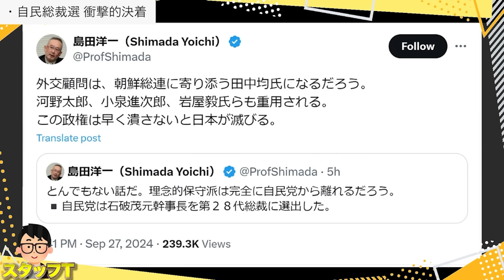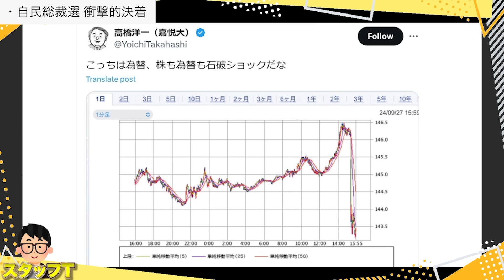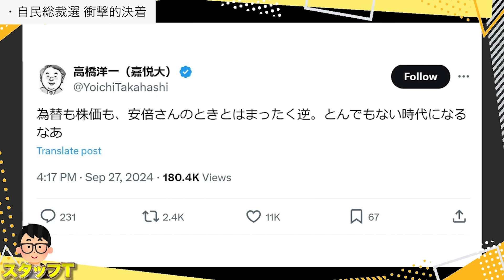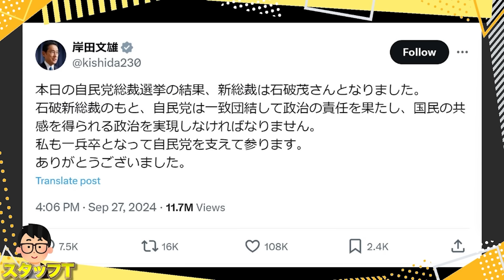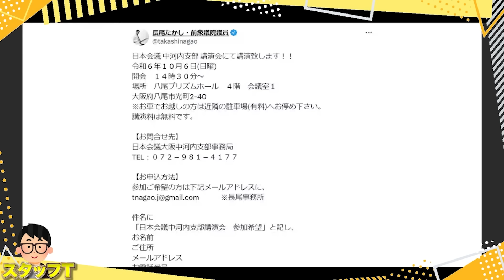【自民総裁選 衝撃的決着】人事の行方／石破ショック：日本経済の行方【長尾たかしフライデー】9/27Live 長尾×吉田×小野寺×スタッフT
●（文化人放送局 長尾たかし応援ページ）長尾たかし、国政復帰への道

●早苗タオル発売解禁！！！

●長尾さんの9/11ポスト
日本会議 中河内支部 講演会にて講演致します！！
令和６年１０月６日(日曜)
開会　１４時３０分～
場所　八尾プリズムホール　４階　会議室１
大阪府八尾市光町2-40
※お車でお越しの方は近隣の駐車場(有料)へお停め下さい。
講演料は無料です。

【お問合せ先】
日本会議大阪中河内支部事務局

【お申込方法】
参加ご希望の方は下記メールアドレスに、

件名に
「日本会議中河内支部講演会　参加希望」と記し、
お名前
ご住所
メールアドレス
お電話番号
メッセージ
などを添えてお申し込みください。
秘書から折り返し連絡させていただきます。
●吉田さんの9/10ポスト
【ご案内】
「モンゴル・チベット相互承認条約調印110周年記念国際シンポジウム論文集」発行記念集会

9月14日(土) 15:30～
中野区役所 １階 ミーティングルームA
2000円（資料代込）

1911年清帝国崩壊後、モンゴルとチベットは独立を宣言、1913年相互承認条約締結。

今日的意義を問い直します。

まだまだスポンサーが足りない文化人放送局では、「7.8事件」の真相究明番組が原因か、謎の広告剥がしなのか広告収入が激減しています。ぜひ動画概要欄の専用ページから皆様のクリック募金で制作費の応援お願いします。

●「シン・ニッポン2.0 ふたりが教えるヒミツの日本」著、渡邉哲也、長尾たかし

出演者
・長尾たかし（自民党・前衆議院議員）
・小野寺まさる（元北海道議）

●長尾たかしのTwitterはこちら！

●吉田康一郎のTwitterはこちら！

●小野寺まさるのTwitterはこちら！

●スタッフTのTwitterはこちら！

●長尾たかしさんのニコニコチャンネルはこちら！

●長尾さんの無料メルマガ「心真無双」/ 長尾さんの後援会入会案内

●小野寺まさるさんのYouTubeチャンネル「小野寺まさるチャンネル」